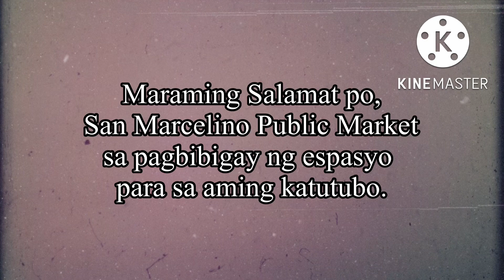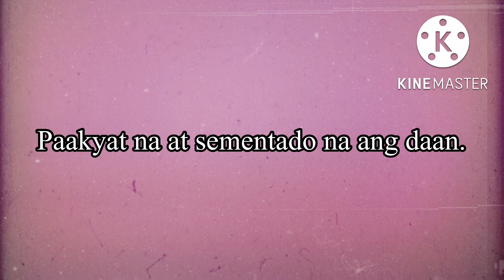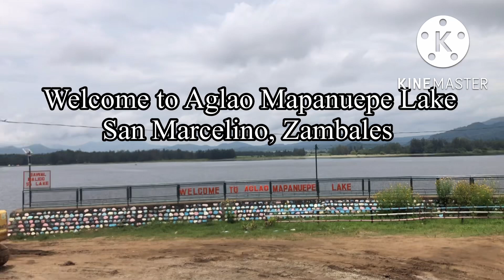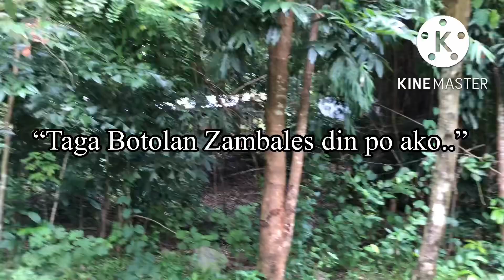SA LIKOD NG NEW ZEALAND, ZAMBALES l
One day visits to Barrio Lumibao, located at Barangay Aglo, Lake Manuepe San Marcelino Zambales.

Samuel M. Balintay Jr.